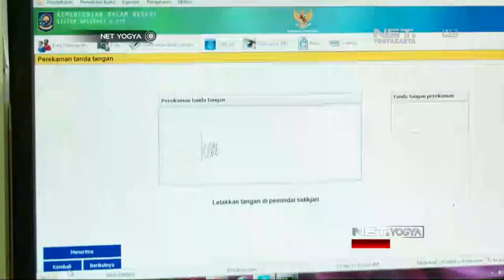NET YOGYA - Pemerintah DIY Masih Kekurangan Ratusan Ribu Blangko KTP EL